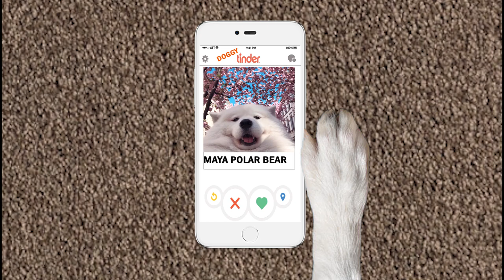Corgi Tries A Dating App